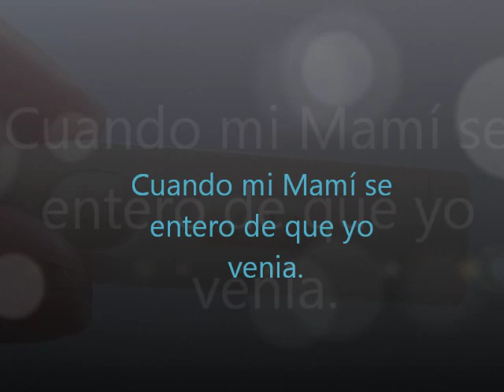Síndrome de Down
Él es mi hijo Cristóbal Emilio el tiene síndrome de down pero es lo mas maravilloso que me ha sucedido en la vida estas son algunas fotos que de él hasta los 10 meses :)